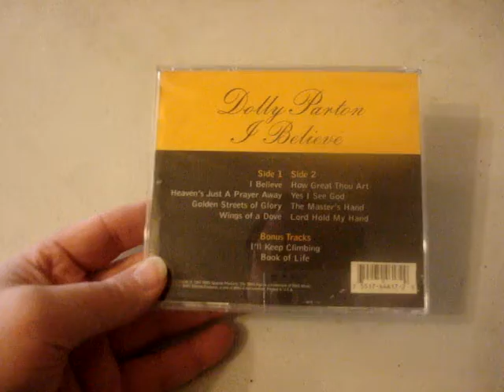dolly parton i beleve cd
dunboxing? dolly parton i beleve im in a split for this album its more musical then country though some songs in the end seem more country 15 dollard bit much if can find used is better to add to your collection for 8 bucks or so
may summer 2019 rm